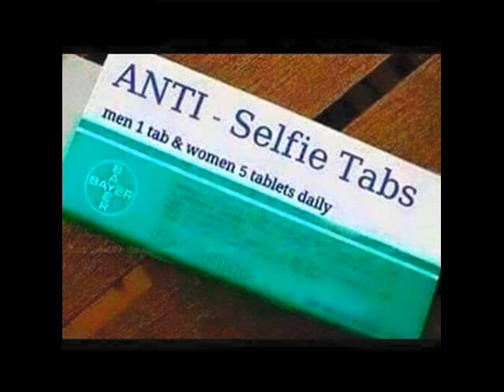Indian Most Beautiful and Hot Actresses